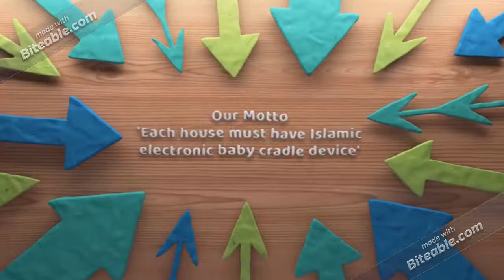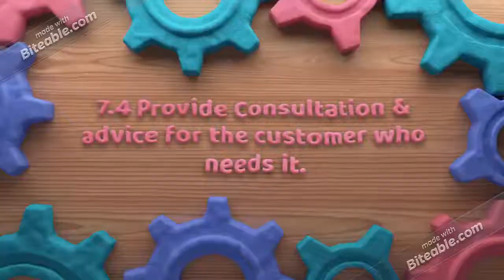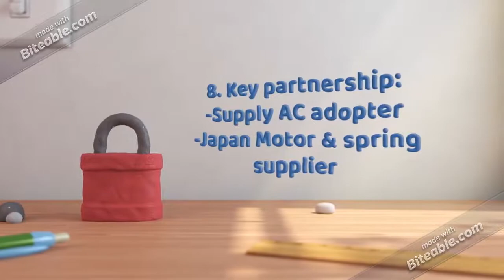BMC ENT530 - Asad Empire Enterprise (Islamic electronic baby cradle device)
Assalamualaikum and hai, this is my presentation video on Business Model Canvas. I am from ba240/4a part 4. The video was presented to our beloved lecture, sir Mohd Zainuri Muhammad and all friends. This type of business is a sole proprietorship named Asad Empire Enterprise. The company was founded by Siti Sofiah Zakaria. The physical store located at Alor Setar, Kedah. The Company’s mission was to introduce the first Islamic and best electronic baby cradle device named EAulad to the world. Our vision is, to create and produce an Islamic electronic baby cradle device with high technology and elegant design to meet everyone's satisfaction. The company’s motto is ‘each house must have Islamic electronic baby cradle device”.

May Allah bless you with success and Have a nice day! INSHAA ALLAH,aamiin.